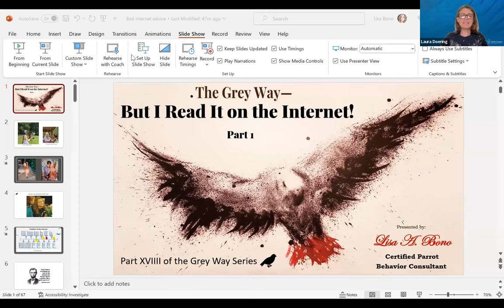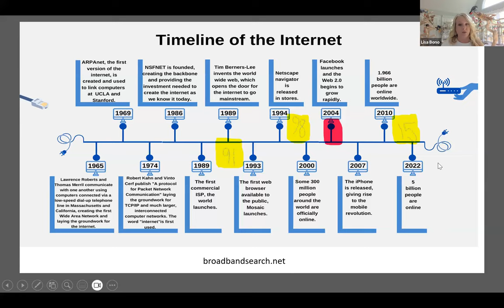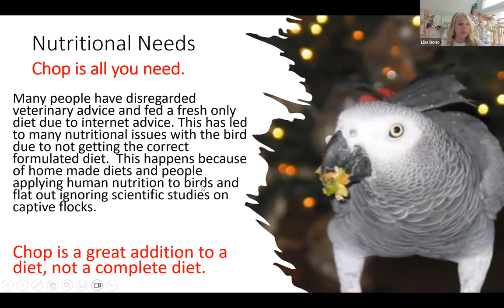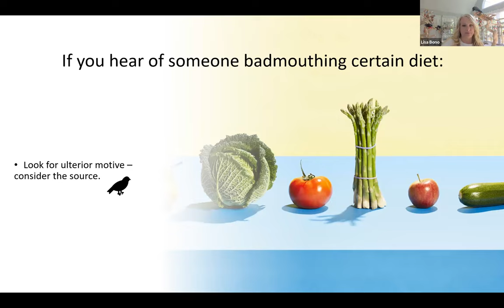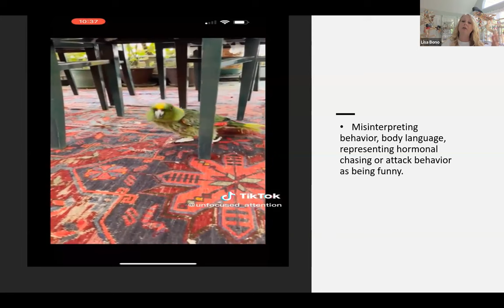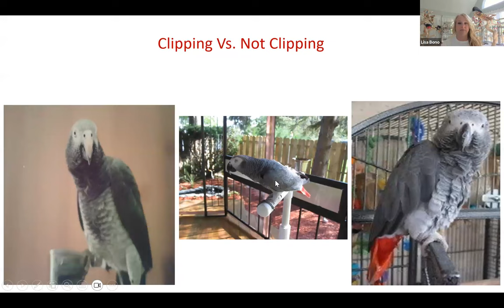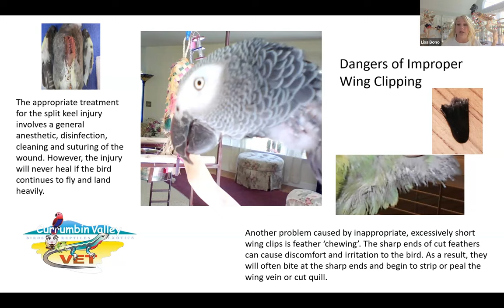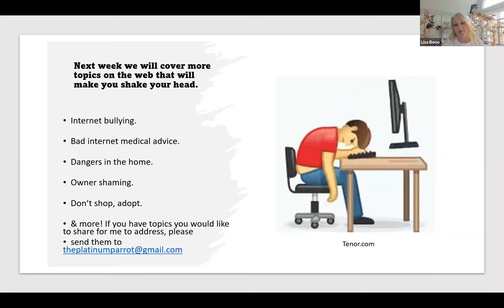The Grey Way 21 — But I Read It on the Internet! Part 1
A Lafeber Pet Birds Webinar hosted by Laura Doering, former editor of Bird Talk magazine and Birds USA magazine. Our special guest, Lisa Bono, CPBC, owner and operator of The Platinum Parrot and a certified parrot behavior consultant specializing in African grey parrots, presents Episode 21 of The Grey Way, a Lafeber Pet Birds Webinar Series focusing on Congo & Timneh African grey parrots as pets. In this episode, Lisa discusses pet bird advice you might find on the Internet.

The earliest forms of social media were the first to spawn the “self-proclaimed” Internet Expert. While this new form of communication helped bird owners and breeders share information, it also brought out those who gave advice based solely on their experiences, as proven facts. It wasn’t long before guest speakers at bird club meetings and conferences, as well as experts in the field, including Veterinarians, found themselves fielding questions that began with “I read on the Internet…” At one International parrot conference, a world-renowned Veterinarian & researcher held up his hand when faced with that preface. He quietly stated, “We are less concerned with what is on the Internet and more concerned with what we know is true”. Of course, since then, the Internet has become a valuable resource, but there is still a lot of questionable and just plain wrong information out there. Lisa discusses some of the more outrageous claims and harmful advice that has been found on the Internet in this 2 Part webinar.  While Lisa covers some Grey-centric concerns, her advice in these two webinars covers all parrot species.